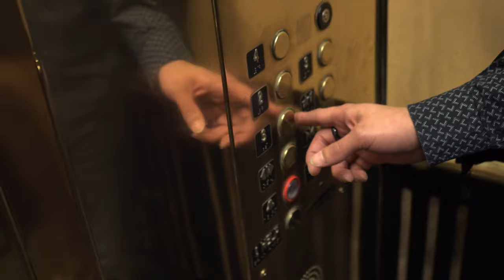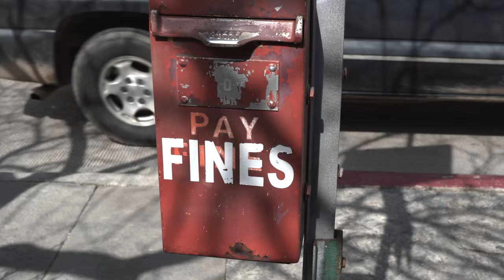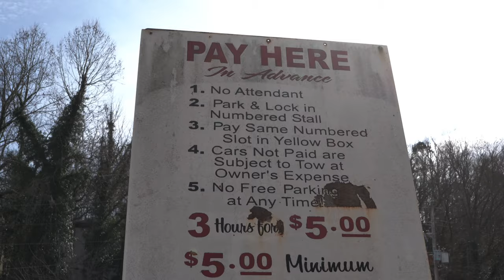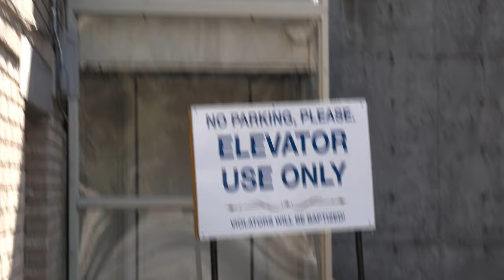America’s most HAUNTED hotel!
Join me and my friend Miguel as we explore the city of Eureka springs, Arkansas and the haunted crescent hotel!

|  Social Media |

Adrian’s Instagram: Adrian.7edezma
Channels Instagram: Black Lake Archives
Miguel’s Instagram: ItisMiguel

Music Credits

XV Popular culture: Rule 32